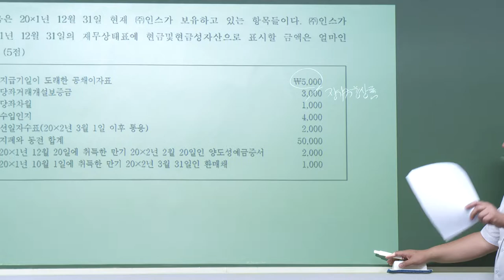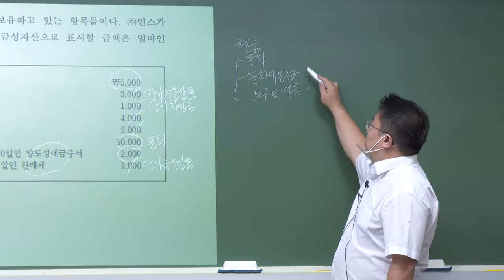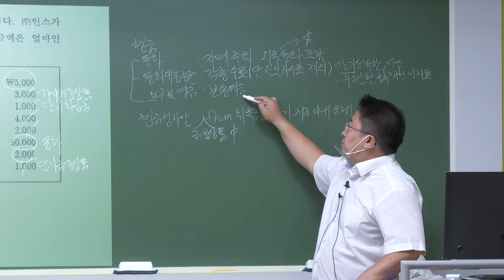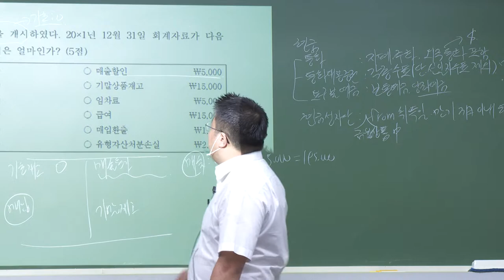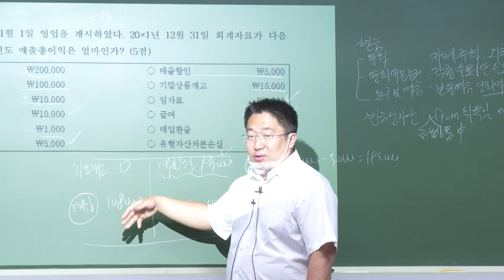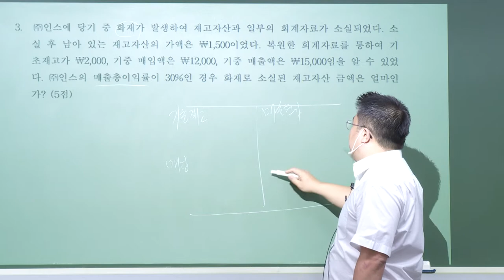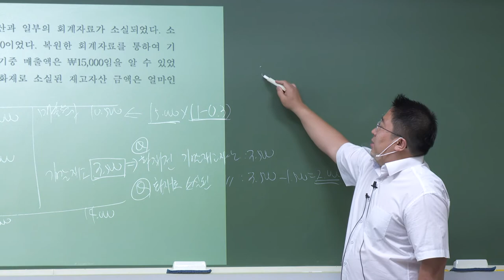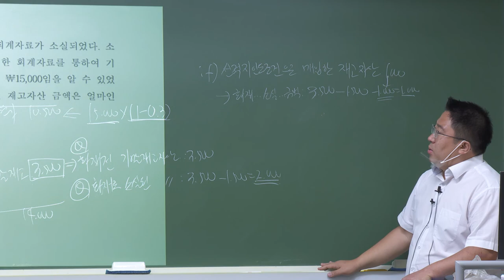[2022] 2차 재물손해사정사 회계학 모의고사